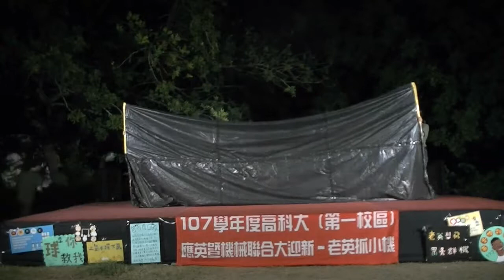2018 NKUST 應英x機械 聯合大迎新 -- 106級應英系系會晚會表演